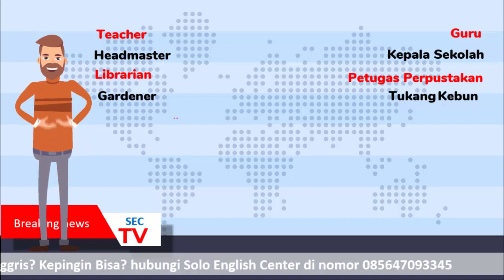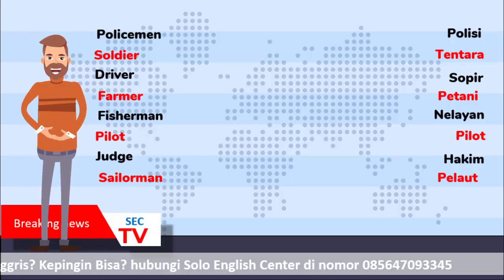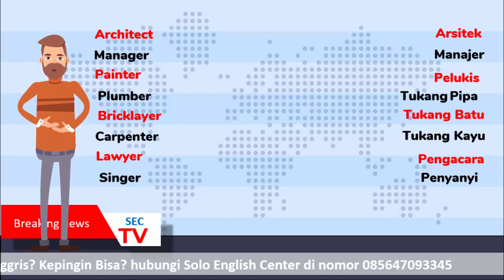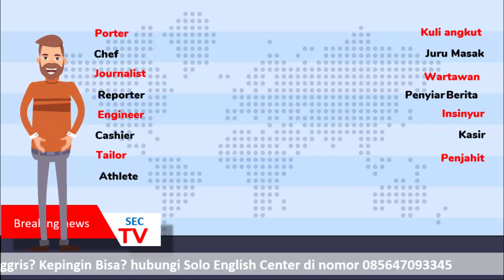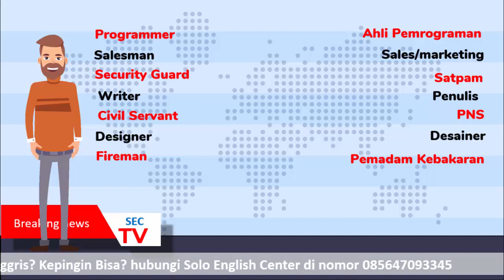PROFESSION OCCUPATION MATERI BAHASA INGGRIS SMP KELAS 7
Posting pada kesempatan kali ini, penulis ingin discuss about profession/occupation atau jenis pekerjaan yang harus diketaui tentunya dalam Bahasa Inggris. Materi ini dapat dijumpai pada materi SMP/MTs kelas 7 Semester II yang membahasa mengenai ini.